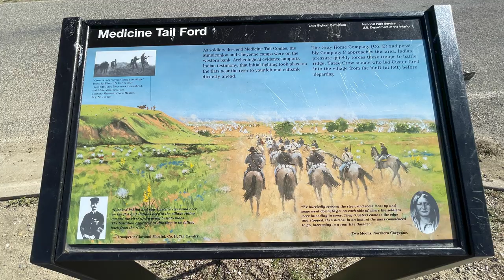Little Bighorn Battlefield Custer at Deep Coulee to Ford D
Little Bighorn Battlefield Tour - In this video will start with Custer and his men at the banks of the Little Bighorn River near Deep Coulee. We will then follow his men as they move up to Calhoun Hill, split the command and move towards what is known as Ford D. We will also follow Reno and his men fighting in the Valley and their move to the bluffs. The main focus will be on the actions of Custer and his men after they move away from the Little Bighorn River at Deep Coulee.

June 25–26, 1876 - The Battle of the Little Bighorn / Battle of the Greasy Grass, and commonly referred to as Custer's Last Stand, was a battle between combined forces of the Lakota Sioux, Northern Cheyenne, and Arapaho tribes and Custer's 7th Cavalry Regiment of the United States Army.